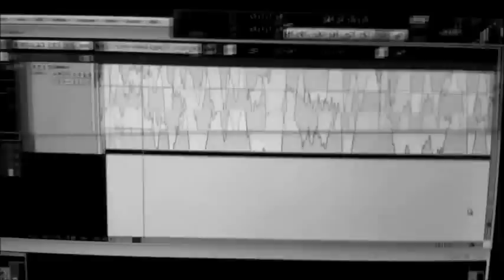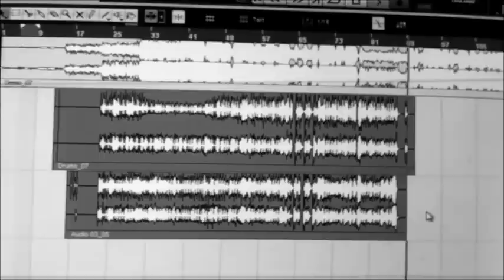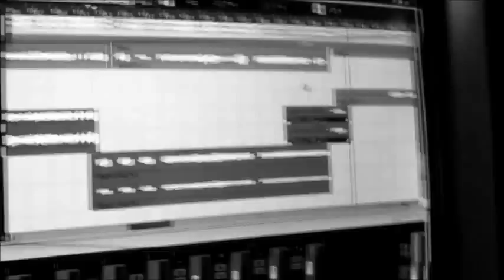Arsonists vs. Firemen - Studiodiary 1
Teil 1 einer Reihe Studiotagebücher.
Studio ist etwas weit gegriffen - wir nehmen in unserem Proberaum auf.
Wir bitten um Entschuldigung fuer die Lautstaerke...

Ein Albumteaser für das kommende selbstproduzierte Album.

Songsnippets:
Arsonists vs. Firemen - Sphere (Roughmix) 1:07
Arsonists vs. Firemen - Blur (Roughmix) 4:36